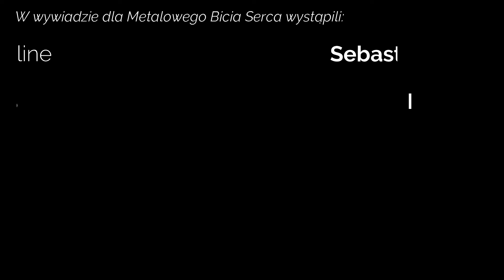Deadline wywiad - ,,Powstać niczym feniks z popiołów"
Siemanko,
Czasami przychodzicie do nas z swoimi kapelami prezentując Waszą muzę. Tak było w przypadku Deadline, które porwało nas swoją metalową kosmiczną wyprawą jaką serwuje ich najnowszy krążek ,,Dust, Bones and Oblivion". O długiej przerwie w działalności oraz o tym czy można na rok porzucić gitarę rozmawialiśmy z Sebastianem Sojką - gitarzystą i liderem Deadline. Miłego seansu!
W wywiadzie posłużyliśmy się za zgodą naszego gościa ich następującymi utworami:
 Aphelion
 Olympus Mons
 StratosFEAR
 Sands Of Cydonia
 Phobos Eclipse
First Day Of Nuclear Winter
Nuke Them From The Orbit
 Pax Necropolis
 Empire Of Rust
 Dark Side Of Deimos
 Perihelion

Jeśli to co robię uważasz za dobre i słuszne to możesz mnie wesprzeć ;) :